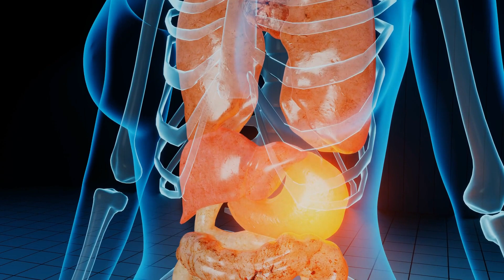You’re Stranded In the Sahara Alone, What Would You Do?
In this video, we will explore what if you were stranded in the Sahara alone. Would you survive in the desert?